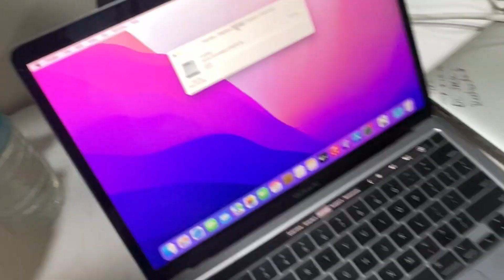MUMBIKER NIKHIL MACBOOK SHOP 😱🔥 | BEST SECOND HAND MACBOOK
POETRY INSTAGRAM PAGE -

IHABSAGRAPHY INSTAGRAM PAGE -

IHABSGRAPHY_EDITS PAGE -

I'll see you , than i'll see you...